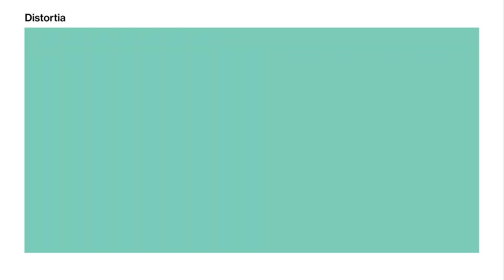Bataleon Distortia Snowboard 2019/2020